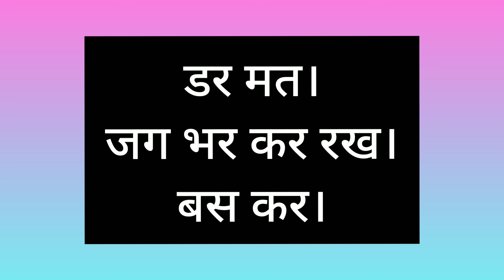LKG - Hindi (दो अक्षरों वाले शब्द)